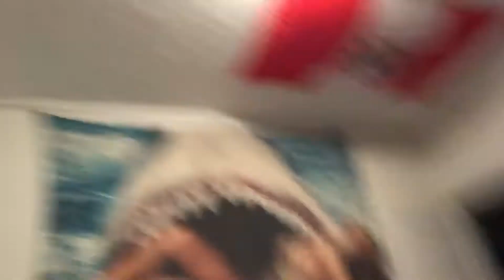Quarantine Time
This video is about me Big Chillin In Quarantine Time